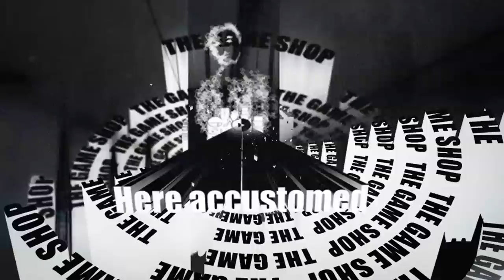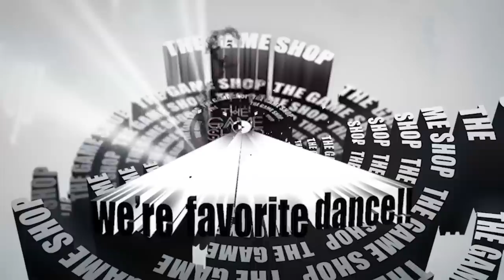THE GAME SHOP - LET IT DIE ~Acid Rock~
Follow THE GAME SHOP

Yamaoka-san’s work on LET IT DIE brings 100+ leading musicians from Japan that all have created original pieces for the upcoming free-to-play survival action game from GungHo Online Entertainment. LET IT DIE and Yamaoka-san invite all to experience the ultimate crossover of video games and music by hearing the songs throughout various scenes throughout the game.

movie produce by 2mographic Co.,Ltd.